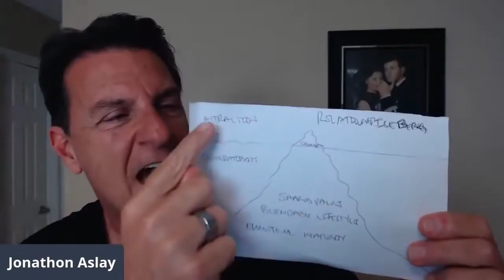Where Can I Meet And How Do I Keep A Great Guy?